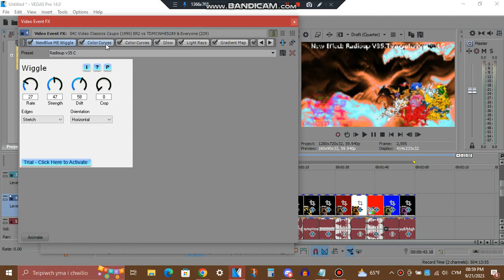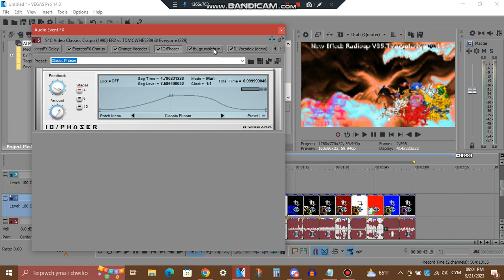Tutorial - Radioup V35.TriangularSquare1.5